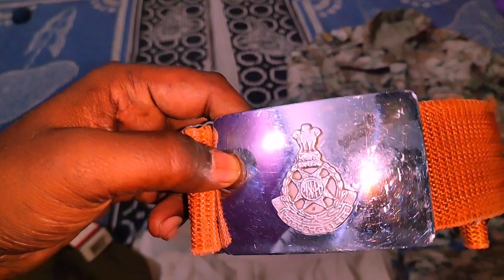Forest Guard Uniform 🥋 | वनरक्षक की वर्दी कैसी होती है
वनरक्षक का जीवन कैसे बदला | Forest Guard Life change after job | Forest Guard | Job profile

Forest guard 2022 | जंगल को बचाना है | Daily vlog of forest guard | Forest Guard kyo or kaise Ban
Forest Guard Work Profile, Salary, Selection Process, Qualification All Information

forest guard work details, forest guard work profile, hp

forest guard, Uttrakhand forest guard, up forest guard, Maharashtra forest guard

forest guard salary
forest guard syllabus 2023
forest guard last date
forest guard sarkari result forest guard physical test
forest guard salary in mp
forest guard admit card 2023
फोरेस्ट गार्ड